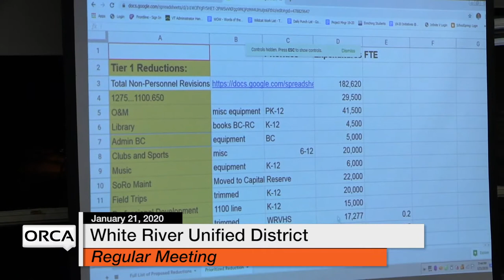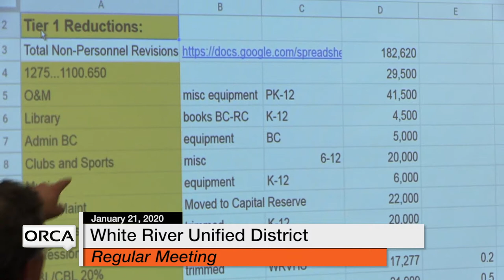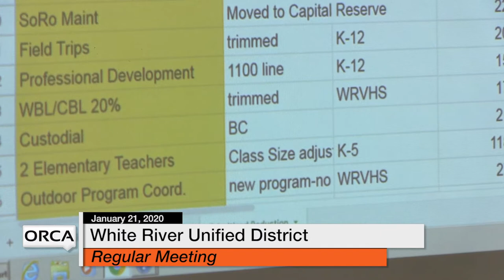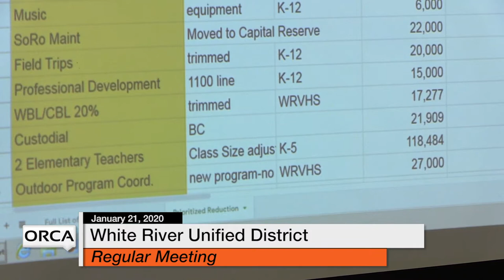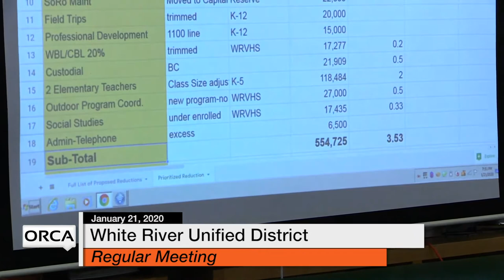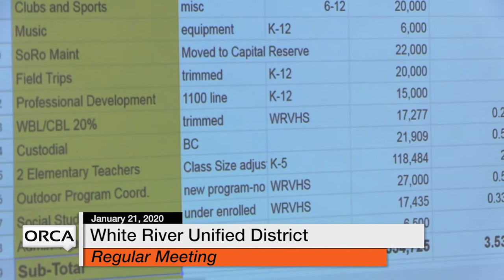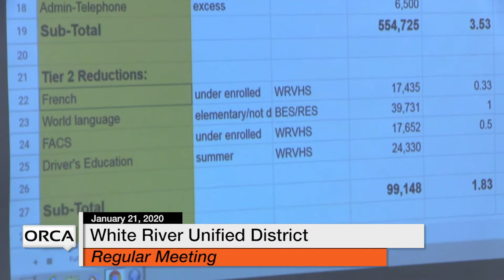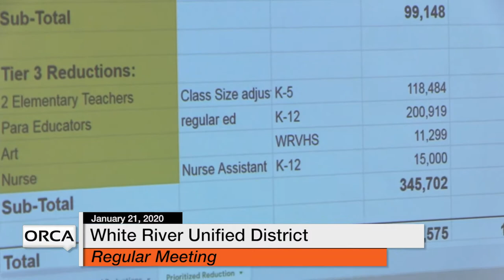White River Unified District Board - January 21, 2020